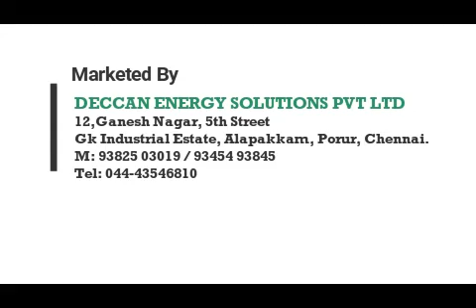VIRO Shield- Anti Bacterial & Anti Viral Transparent Coat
VIRO-SHIELD is a uniquely formulated cutting-edge Nano-copper based technology that arrests the proliferation of bacteria and virus. The charged Nano-copper technology incorporated in the formulation makes VIRO-SHIELD effective in killing bacteria and viruses. VIRO-SHIELD is a transparent coating, and does not mar the aesthetics of the surface of application. Upon application, the coating is effective up to one year.